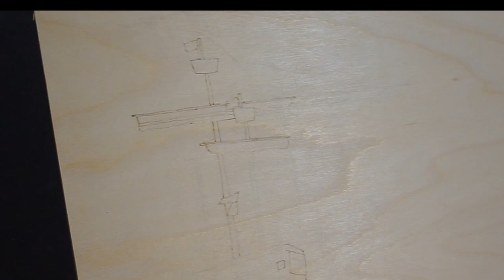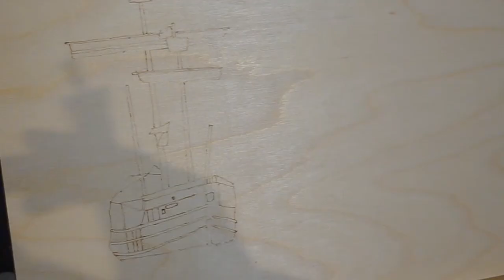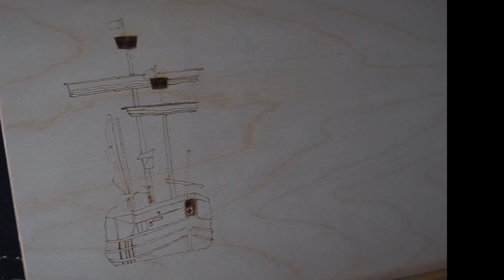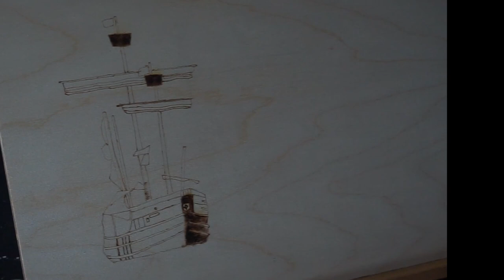Tall Ship In pyrography { water theme}